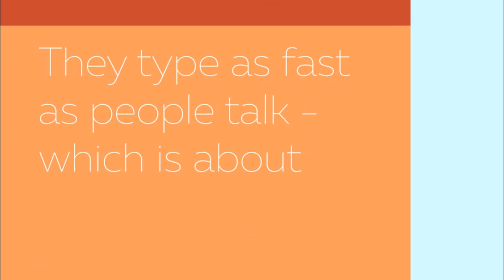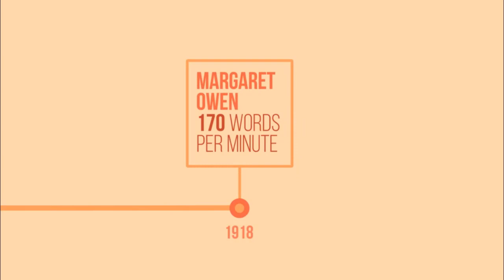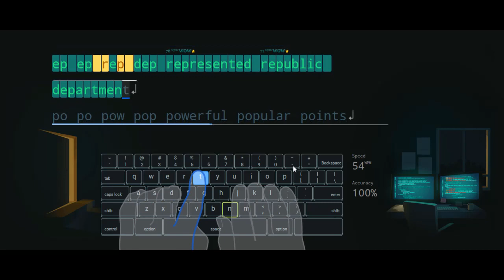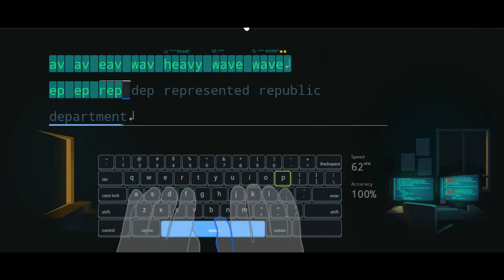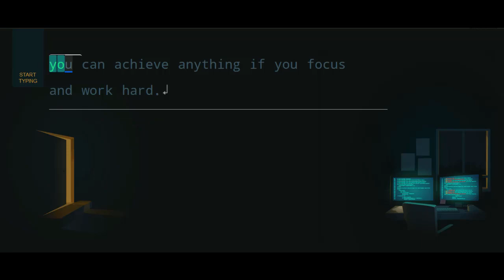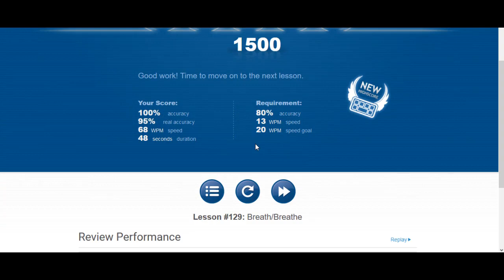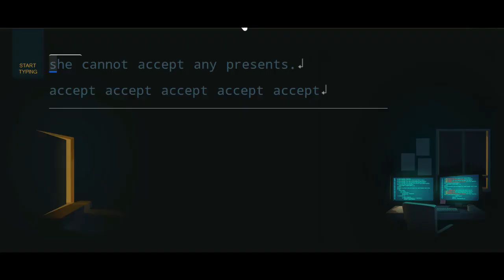Typing speed building course with Muscle training | Touch Typing Tutorials | Lesson 14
Learn typing without slightly looking at the keyboard. In speed building course you will learn keyboard typing and typing speed learning. This is keyboard practice for beginners. The more you type the more your brain activates the muscles in your fingers sensitive to the keys. It ,therefore, becomes unnecessary to think more of typing individual keys and your brain will automatically send signals to type stream of alphabets.

Typing practice and typing tests will significantly boost your typing speed. Try typing without looking at the keyboard. You can visit following websites in order to test and enhance your touch typing learning. These sites have several typing speed tests and you can surely start by any one that you like. I will recommend Typing Club for typing beginners because there you can learn many typing tricks and important lessons. Then go to typing test or type racer websites or typing games websites. Or you can play offline typing games as well.

There are 1 minute typing test and 5 minute typing test websites as well. You can check your typing speed there and compare your typing speed with the rest of the world. You can instantly achieve average typing speed because that isn't much around the globe. Several websites show different average typing speed data based on different rules of average words per minute. Usually 5 characters are counted in a word. So 200 characters per minute will add up to 40 wpm typing speed. Which is almost peak speed of average wpm.

There are many free typing lessons website available. You can join one by following the links given below. Some good websites to play with other players in the real time include Ten fast fingers (10fastfingers.com) and Nitro Type.

From now on we will focus more on accuracy and speed boost after ensuring a solid hand over the keyboard. But you can watch earlier lessons at:

I have used QWERTY keyboard. But you can use DVORAK and COLEMAK keyboard to boost in your typing speed. I will introduce you to all the websites effective for typing.